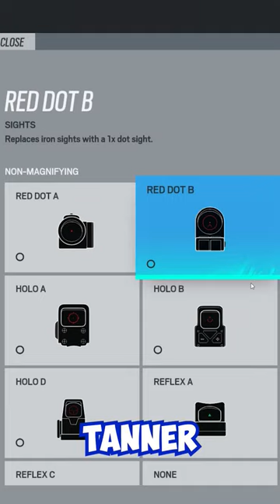Great Glizzy Powers!